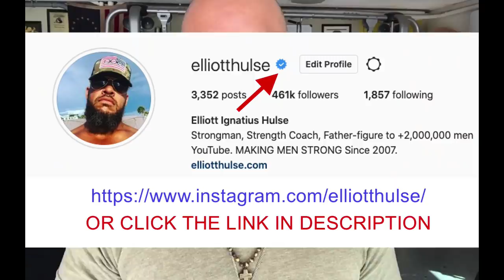What To Do When Women Complain